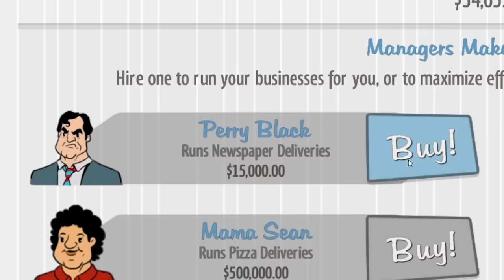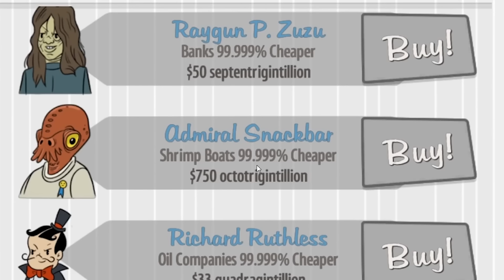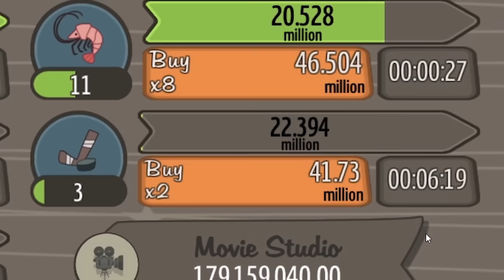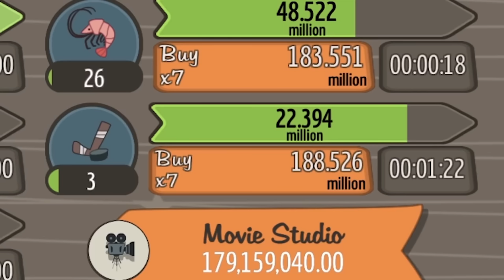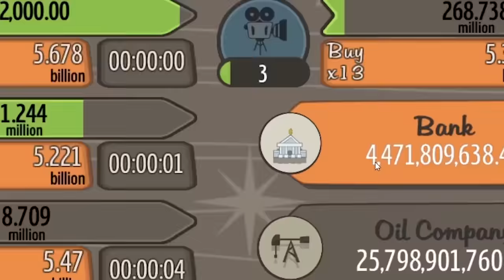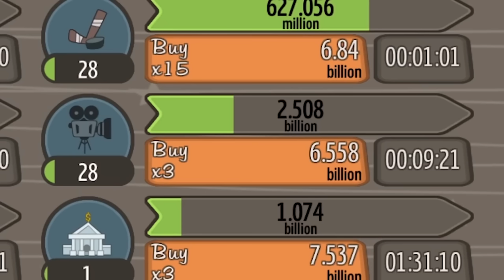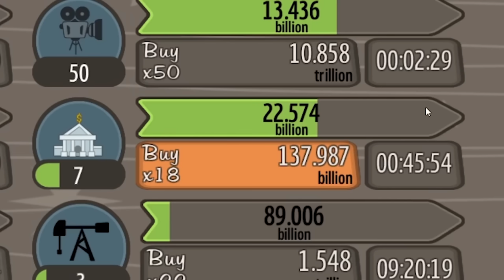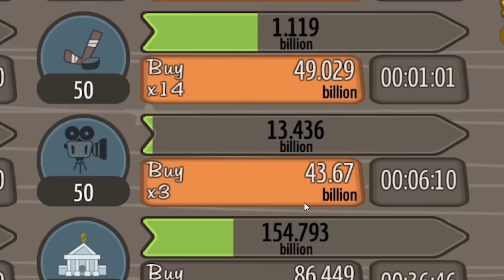I spent the last 5 years making money in games so you don't have to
Enjoy this compilation of the very best full episodes of me making money